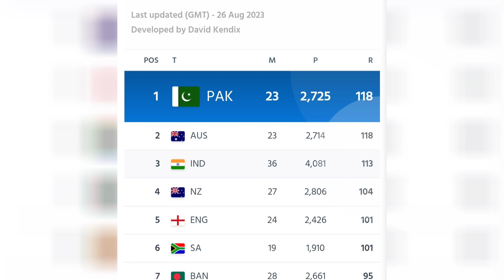Pakistan no 1 ODI Team ICC Ranking | Pak vs Afg 3rd ODI 2023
Pakistan no 1 ODI Team ICC Ranking
pak vs afg 3rd odi 2023
pak vs afg 3rd odi match 2023
pak vs afg 3rd odi match  highlights 2023
pak vs afg
icc ranking today
pakistan no 1 odi team indian media
pakistan no 1 odi team
icc new odi ranking 2023
latest icc odi ranking 2023
best odi team

Pakistan vs Afghanistan 3rd and Final ODI match concluded tonight, with Pakistan's big win and thus becoming No ODI Team in ICC Ranking. Pakistan cleam sweep Afghanistan in this three match series. Babar Azam and his team performed very well in all the three matches of the series. Well done to team Afghanistan as well, who fought really well till the end in last two matches.

Dear Viewers, Your Support is needed,
Thanks!

Where possible I will try to promote the sale of artists’ work! If any producer, label or organization has an issue with any of the uploads, please get in contact with me  and I will delete the content right away, rather than reporting the whole channel as this will take away peoples’ learning/enjoyment from other videos across the channel. Thank you!